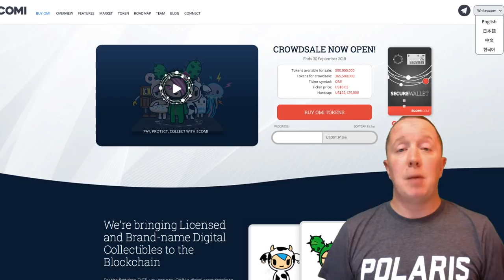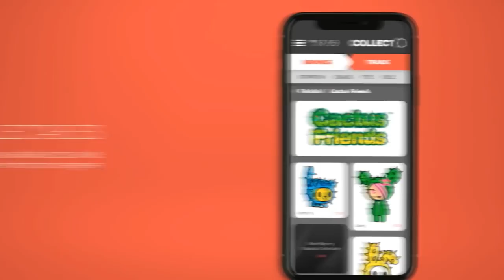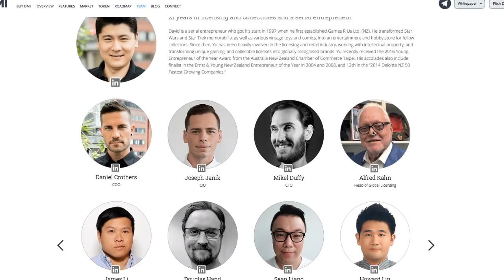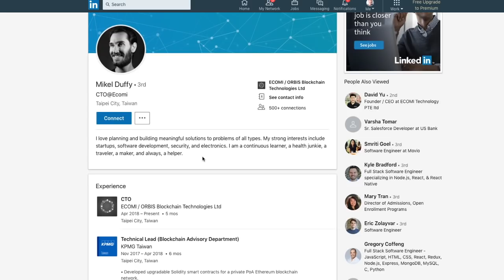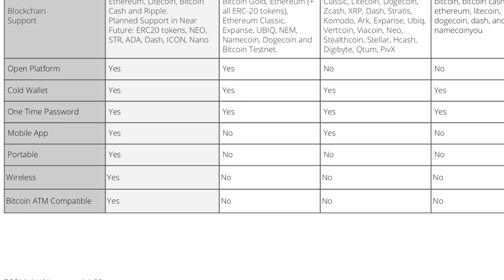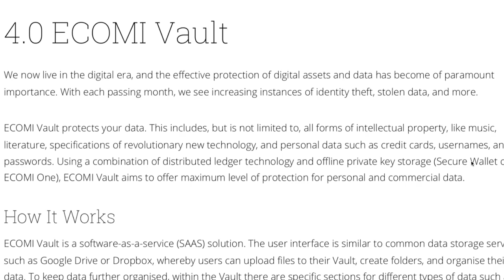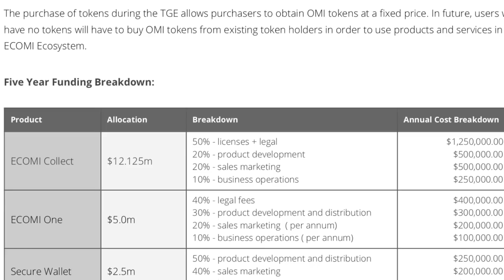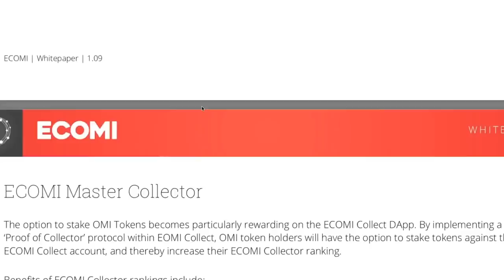ECOMI ICO REVIEW 2018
Today we look at a great ICO ECOMI!. Check out one of the team members!. This is something I'd love to get in on and if all goes as well as it looks I can't fail to give this a 10/10.

If you want to contribute a dollar or two to help for equipment and other items I need to grow my channel, you can send Etherium to the following address, thanks so much:
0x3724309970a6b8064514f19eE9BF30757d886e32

Receive $10 free when you sign up to Coinbase using my referral

Social Media Links and Contact